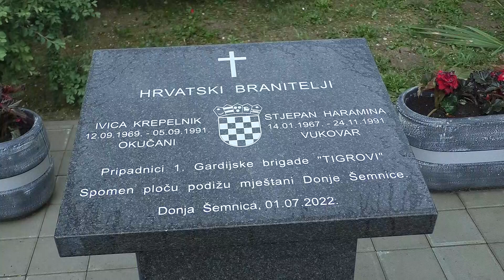Zagorje moje 04.07.23. - Polaganje vijenca i svijeća za 2 viteza domovine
Bili smo v Donjoj Šemnici de su položeni vijenci na spomenik dva branitelja teri su poginuli v ratu... budite z nami lučite nas...